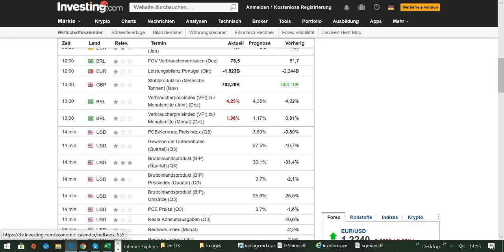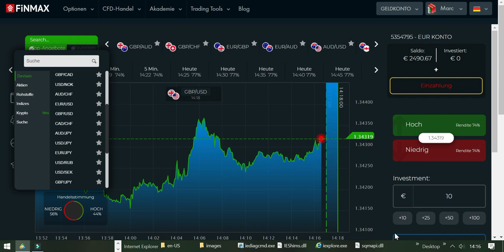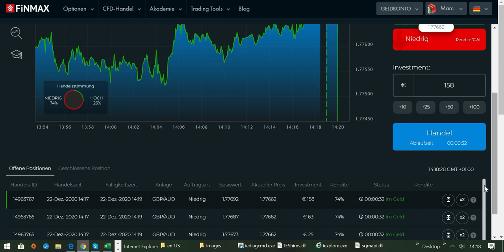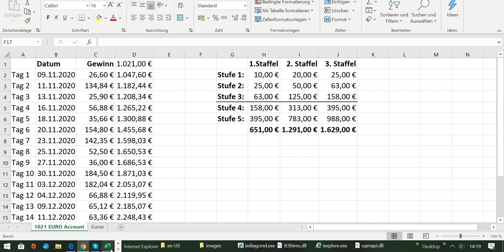Wie man ein 1021 EURO Trading-Konto erfolgreich vergrößert Tag 17